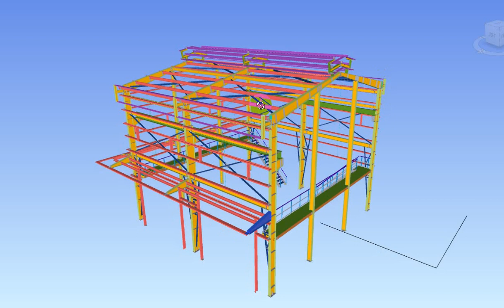Erection Canopy from Naviswork with Tekla modelling!